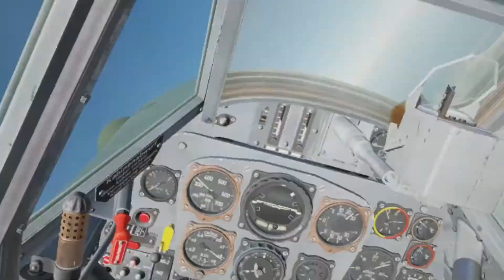Fending off 2 Big Beautiful Jugs (BF-109 Dogfights on DCS SoW server)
1 kill, 1 midair, and 1 crash, and 1 fight till the fuel was gone